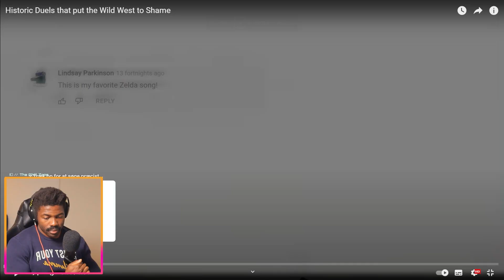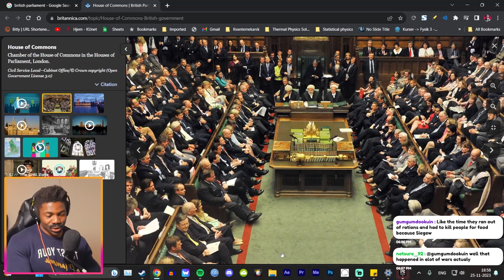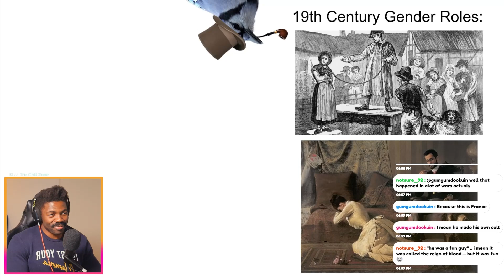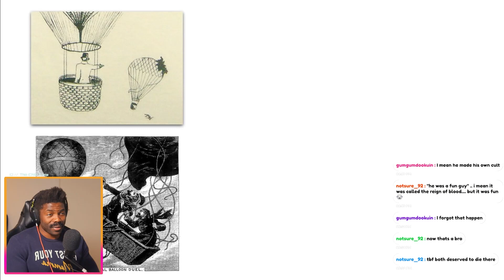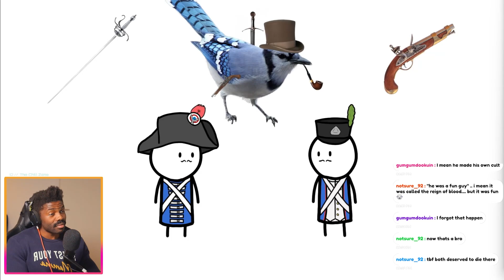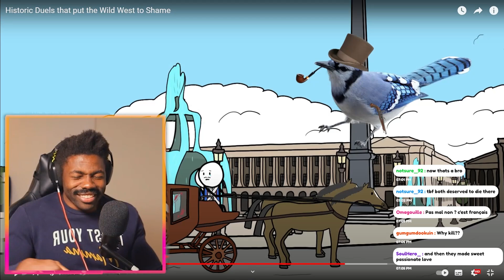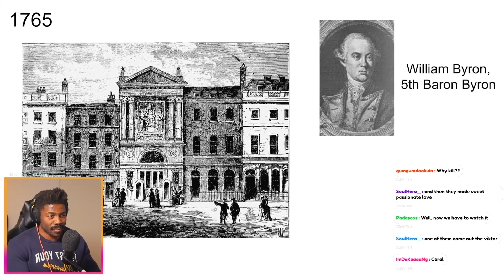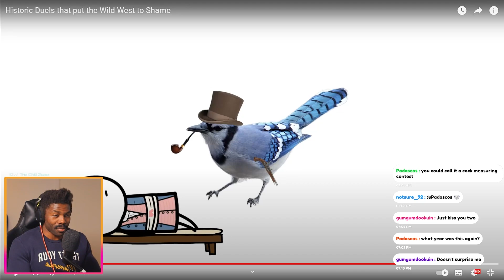Historic Duels that puts the Wild West to Shame | The Chill Zone Reacts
My Chat is absolutely amazing, introducing me to awesome content all the time. This time it was from the channel BlueJay  on some of the strangest duels of all time